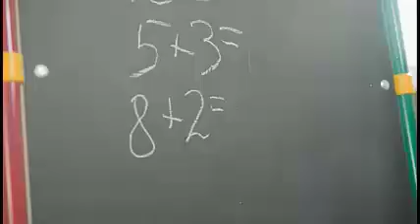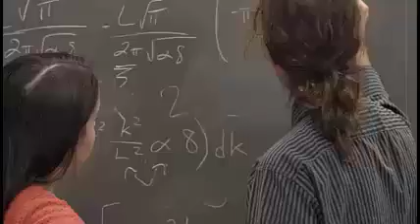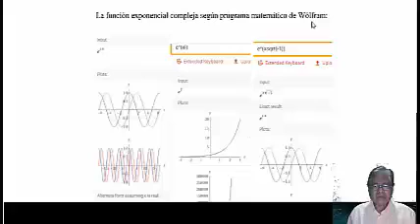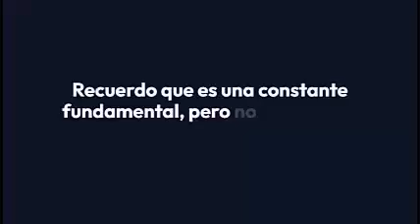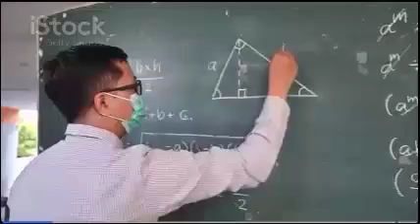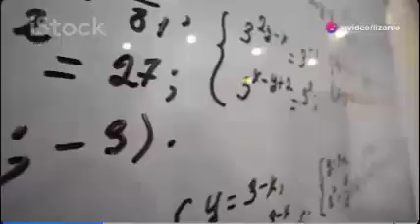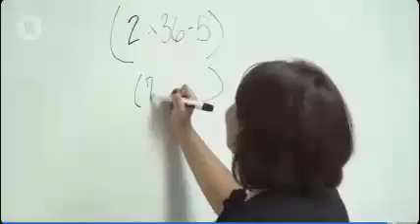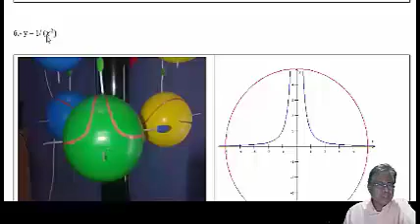Ecuaciones polinómicas y el plano números complejos podcast español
El video presentado por Lizardo Loyola trata sobre funciones en coordenadas complejas. Se explica la relación entre la matemática y las estructuras del universo, enfocándose en conceptos como materia, antimateria y funciones polinómicas. A lo largo de la clase, se realizan ejemplos prácticos para facilitar la comprensión de estos temas avanzados.
El video de Lizardo Loyola, "Clase para hoy 14feb21 a la 12am. hora peruana...", explica la necesidad de utilizar un plano complejo para graficar funciones matemáticas. Él argumenta que el eje real e imaginario son insuficientes para representar conceptos como materia, antimateria y materia oscura, ya que estos requieren un enfoque bidimensional. Loyola explora la geometría fractal y su aplicación en el universo, utilizando ejemplos concretos para ilustrar cómo el plano complejo permite una mejor comprensión de las funciones y sus propiedades.